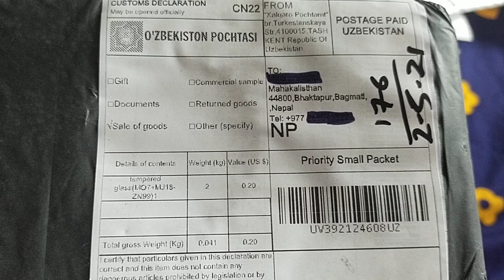May 15, 2023(2)